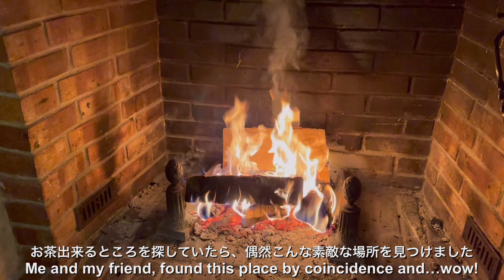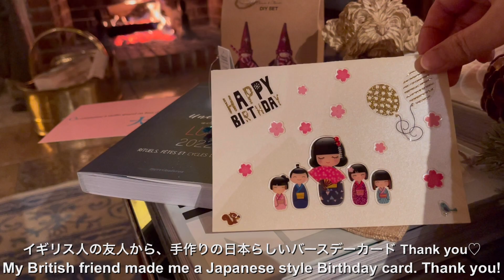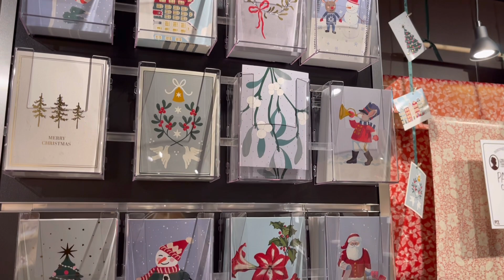【北欧雑貨のお店】暖炉の焚き火 ゆったりカフェ時間 | 海外のクリスマス| @SwissRina ちゃんと女子会 | 購入品でインテリアコーディネート | イルミネーション | 海外生活と暮らし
​ジュネーブ初！上陸の北欧雑貨店へ☆
そして@SwissRina ちゃんと@swisslifeinfo でディナーしました❤️
良かったら彼女のチャンネルも覗いてみて下さい✨
スイスや彼女の視点から見る日本のことが興味深いです

■動画内の並木のシーンと同じ場所で撮られたのはコチラ
The video that was taken at the same place

■北欧雑貨店
Spstrene Grene